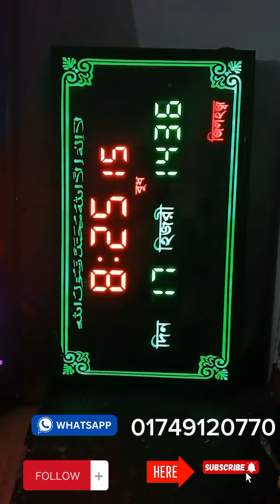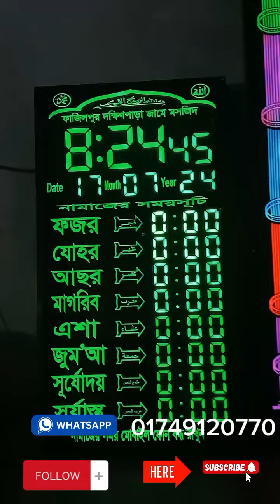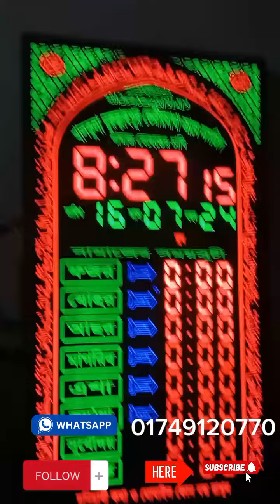July 24, 2024